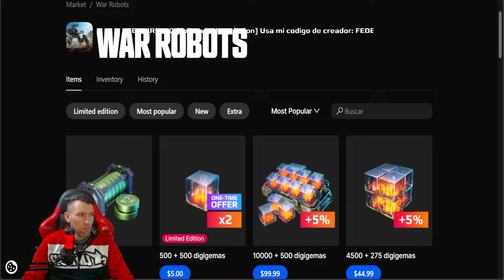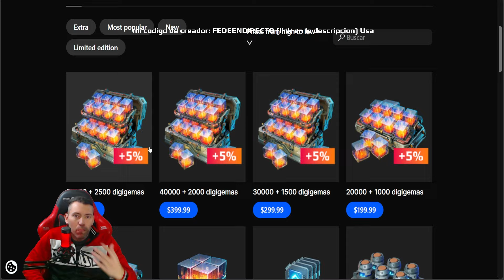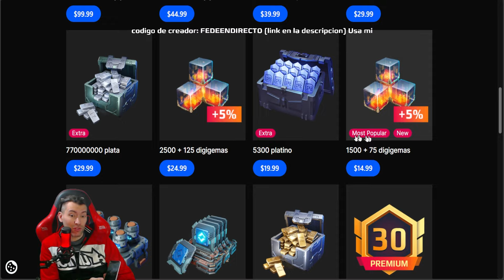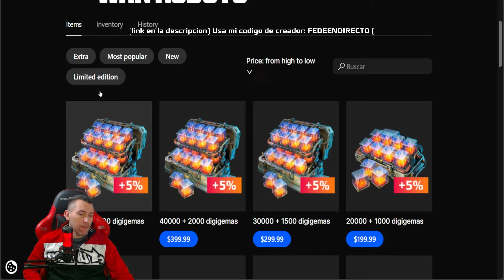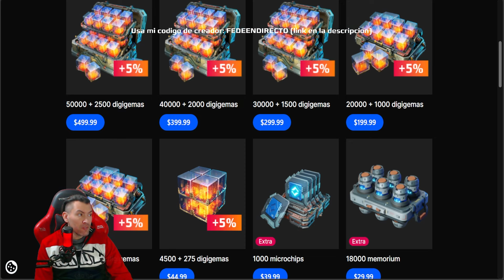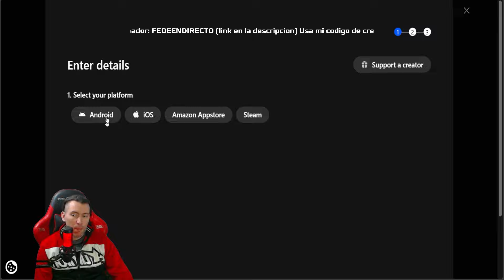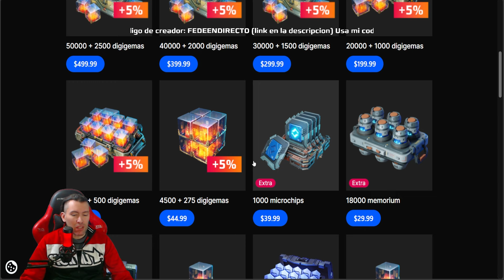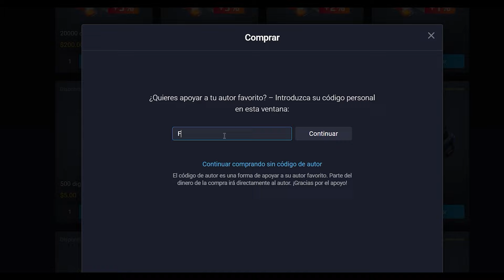🤔 ¿Qué COMBIENE COMPRAR en War Robots?